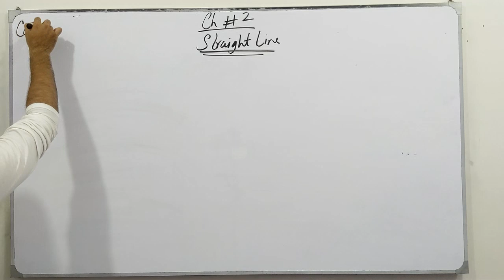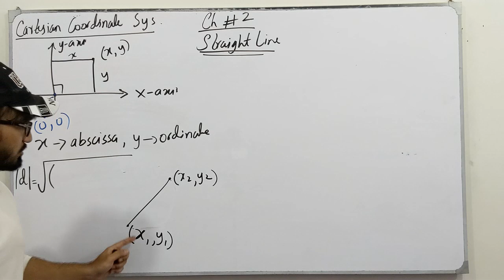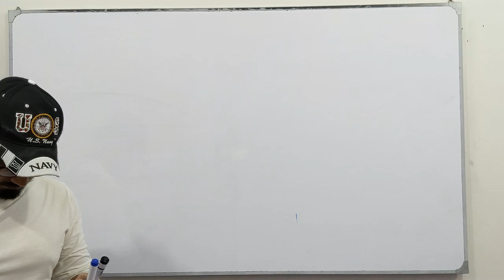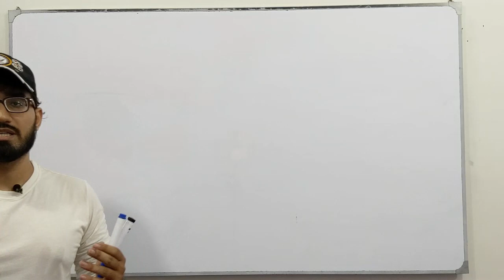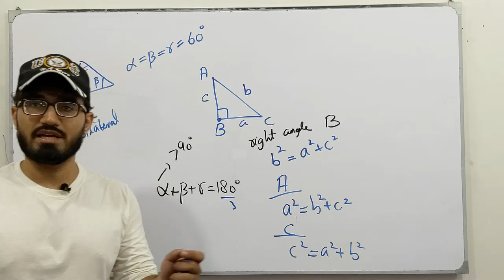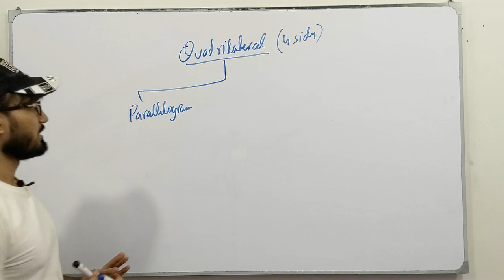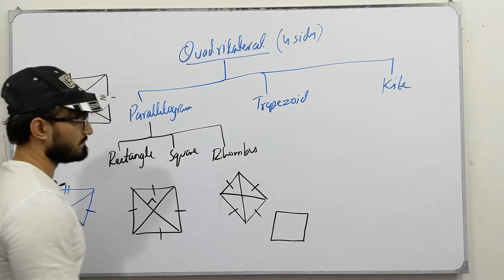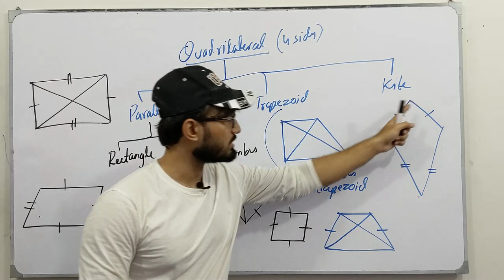ECAT Preparation || Lecture 09 || The Straight Line || Chapter # 2 || Class 12 || Saad Latif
In this video, I will be discussing the topics of chapter # 2, The Straight Line. I will discuss the definition, the concept of each topic followed by examples and tricks which are very helpful for the ECAT Preparation.